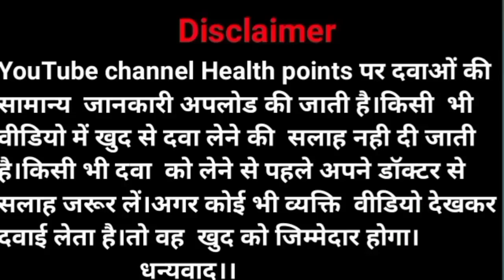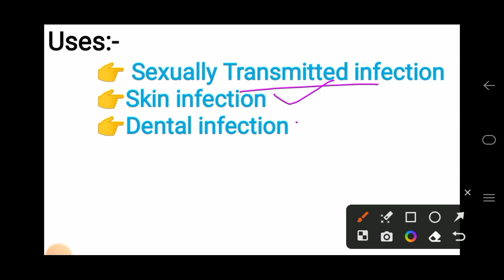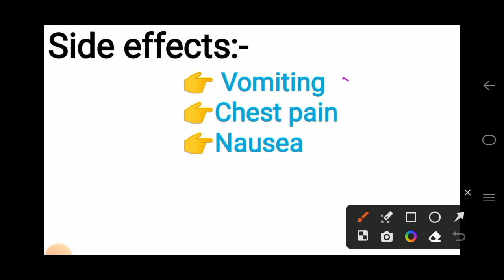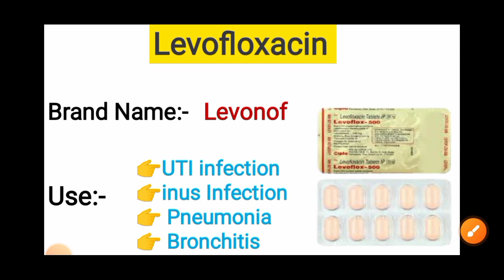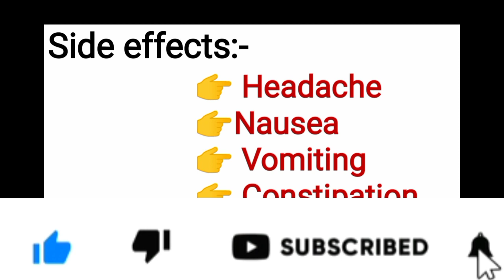Doxycycline 100mg/azithromycin 500 mg/levofloxacin tablets 500 mg/norfloxacin tablets ip 400 mg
Antibiotics medicine
Antibiotic medicine name and uses in hindi
Medicine names and uses in hindi
Koun si Antibiotic Medicine kis Kam ati hai
Antibiotics medicine lene ka sahi tarika
medicine Brand name and uses in hindi